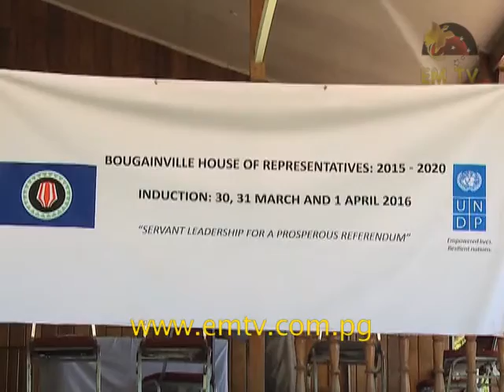Workshop Provides Knowledge on Parliamentary Procedures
Knowledge of parliamentary procedures has been acknowledged as a crucial factor in ensuring the success of Bougainville’s House of Representatives.

Speaker of Bougainville’s House of Representatives, Simon Pentanu, made these remarks during a recent induction workshop for all members of Bougainville’s Parliament.

Facilitated by the United Nations, the workshop provided an opportunity for the Autonomous Region’s elected representatives to learn processes involved in developing legislation, as well as the roles of various Parliamentary Committees.